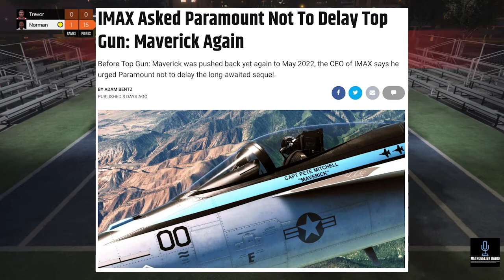IMAX Asked Paramount Not To Delay TOP GUN: MAVERICK Again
Top Gun: Maverick got delayed yet again. This movie was supposed to come out in July of 2019, but was pushed back for reshoots and has just been getting pushed back ever since. This movie is going to come out basically 3 Years Late.

IMAX CEO Rich Gelfond asked Paramount to not delay the movie again. It's safe to say that theaters are growing impatient with all of these studios wanting to release their tentpole movie at the "perfect time". Is there still hype for Top Gun: Maverick or is that all but dead at this point?

Game Played:
GTA V